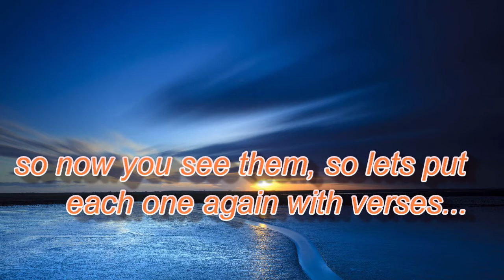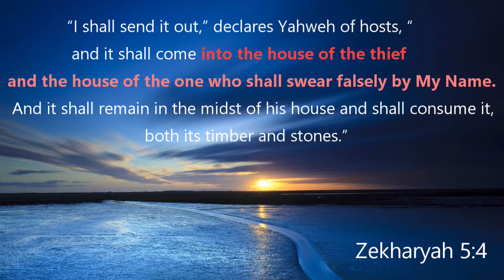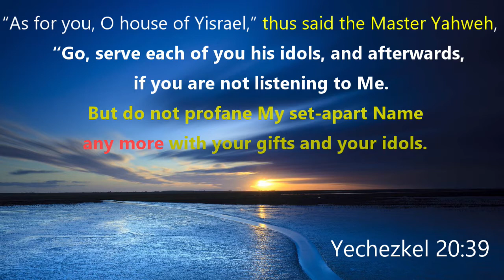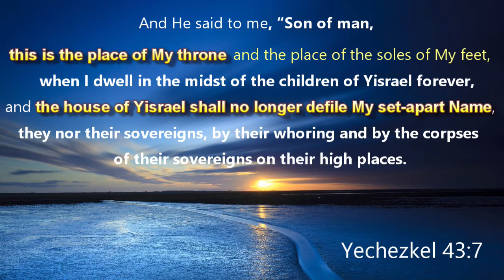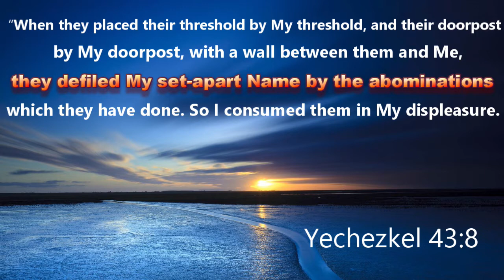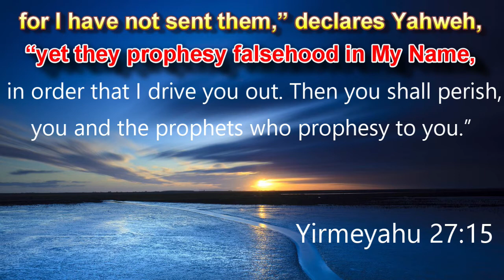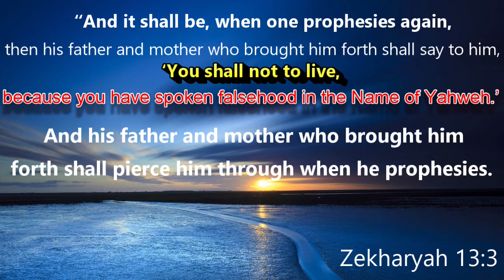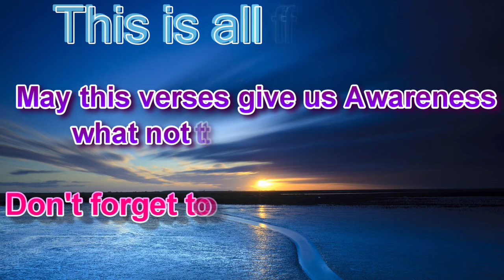Mishlei 30:4, Part #3. WHAT WE DO NOT DO REGARDING HIS NAME???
WE DO NOT:

BRING NAME YAHWEH TO NAUGHT

SWEAR FALESLY BY NAME OF YAHWEH

BLASPHEME NAME YAHWEH

PROFANE NAME YAHWEH

DEFILE NAME YAHWEH

DESPISE NAME YAHWEH

PROPHESY FALESLY IN NAME OF YAHWEH

FORGET NAME YAHWEH